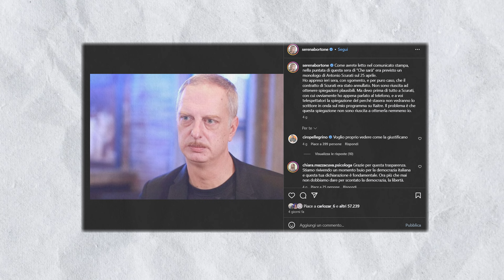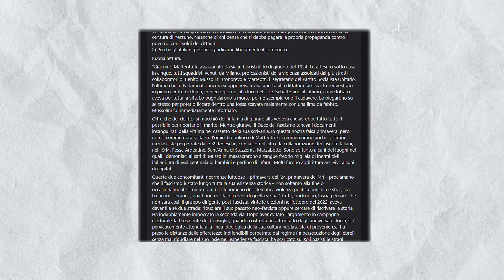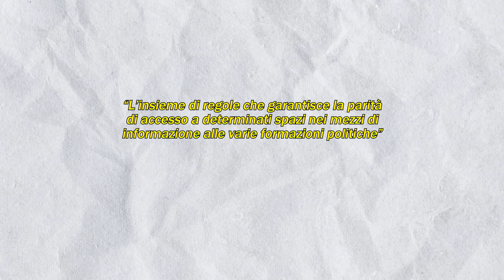La censura di Scurati rappresenta il DECLINO definitivo della RAI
Antonio Scurati, noto scrittore e giornalista, dopo essere stato censurato da Rai 3 sulla lettura di un monologo sul 25 aprile è diventato il caso del momento. In realtà per arrivare a questo punto bisogna riavvolgere il nastro poiché nell'ultimo anno sono successe un sacco di cose in rai di cui si è parlato, soprattutto a causa della gestione da parte di individui vicini alla maggioranza di governo. Ma come funziona la Rai? Che c'entra il governo?
Ecco i nostri link per seguirci su tutte le piattaforme!